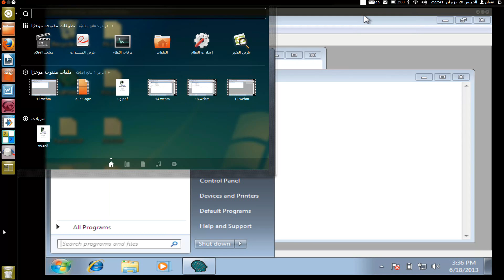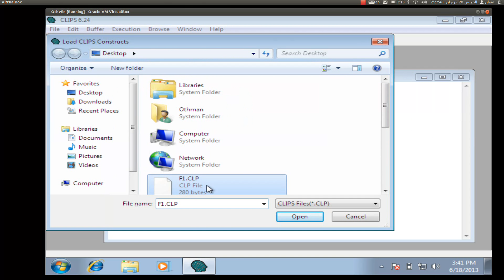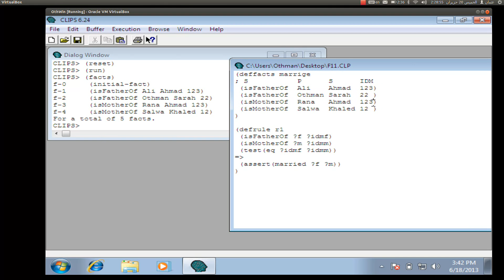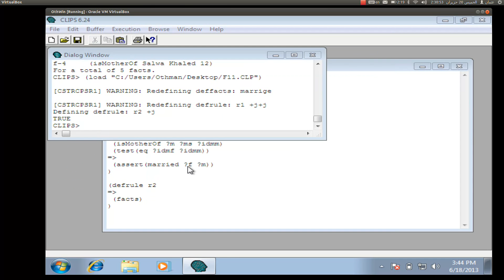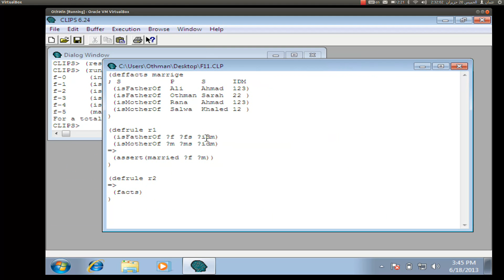9.2 التعرف على أمر assert و facts